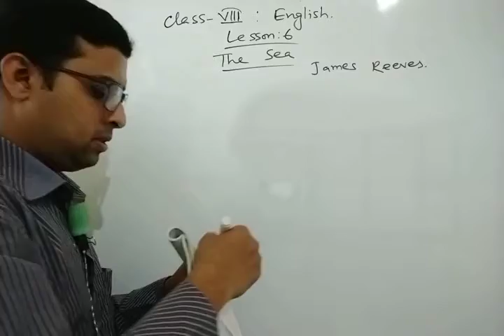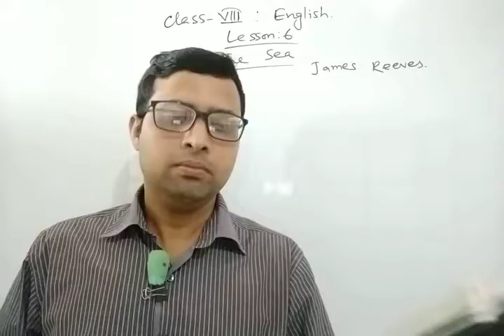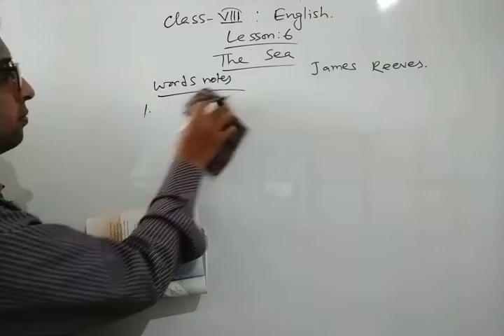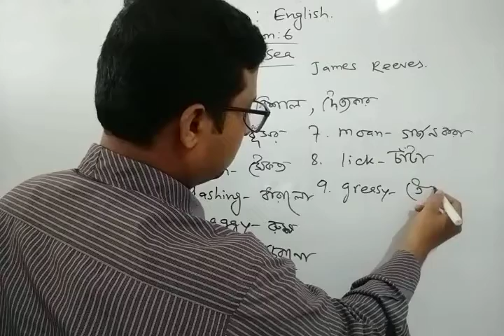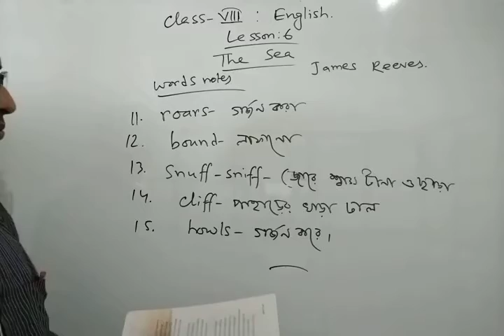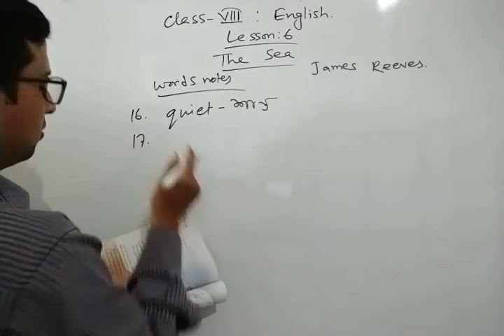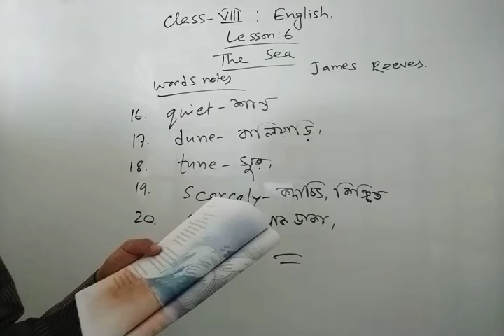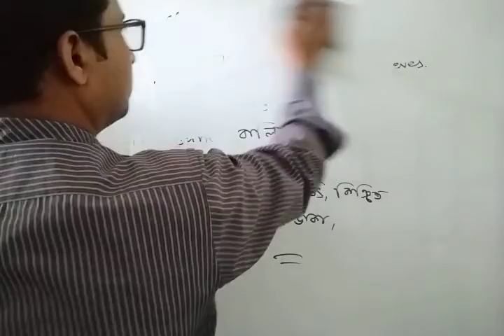thesea/Class.Viii/Text with word notes